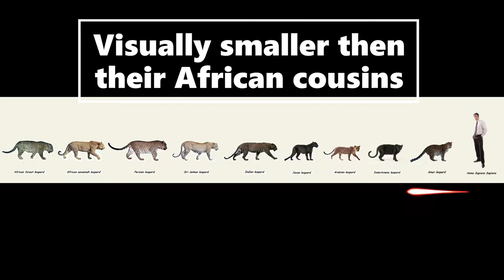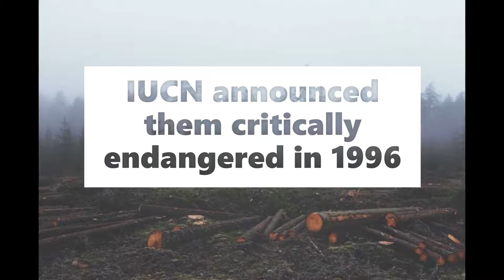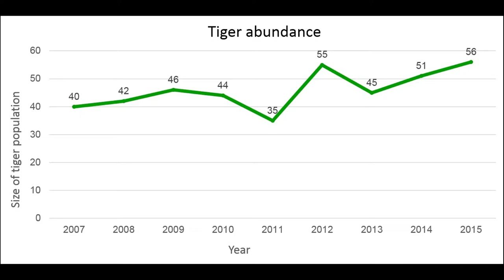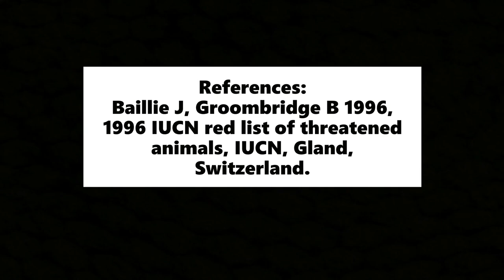Amur leopard documentary